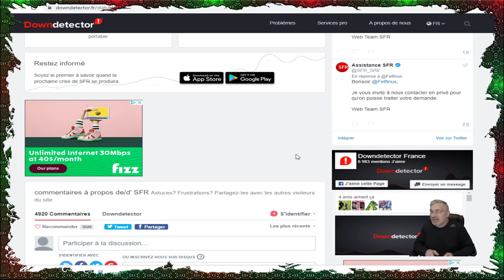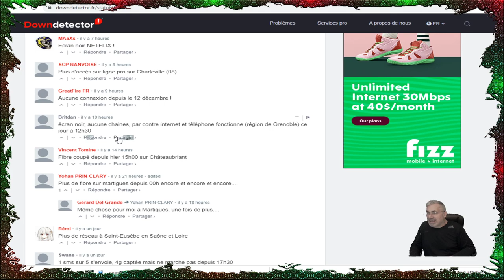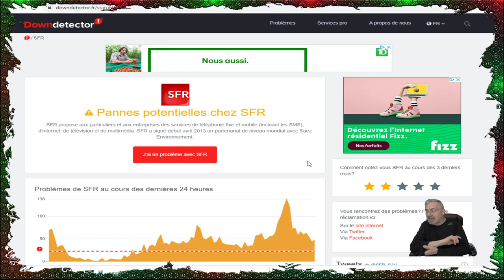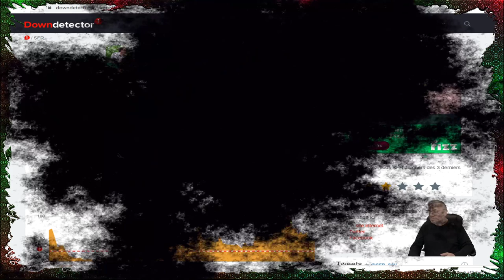DERNIÈRE HEURE; YOUCEF;UN ABONNÉ FRANÇAIS ME SIGNALE DES PANNES D'INTERNET ET TWEETER EN FRANCE!